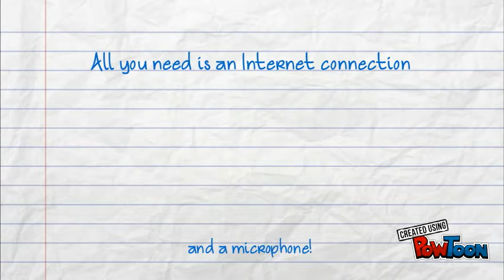WPCC E-Tutoring Program Demo